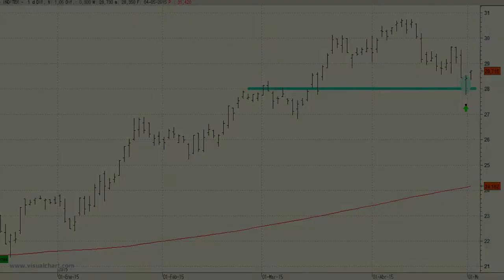Vídeo análisis técnico de Inditex